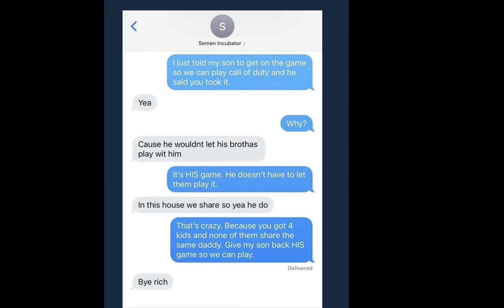Parents Spar over Son, Texts, & Playstation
The latest subject for Black Men and Women to spar over on social media. Mother takes away game console from son that father purchased. Who is wrong and who is right? Let me know down in the comments section.